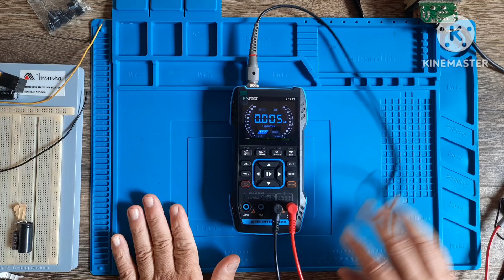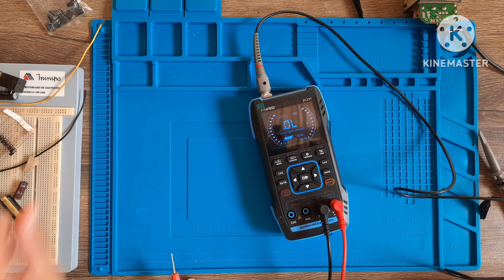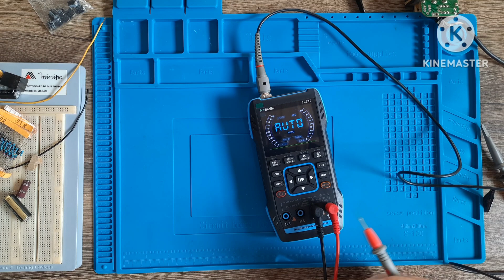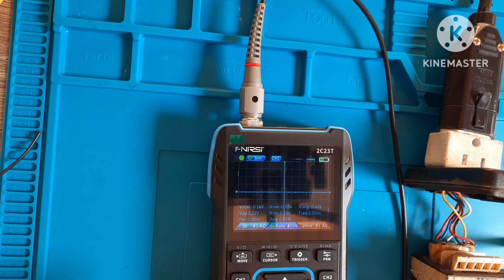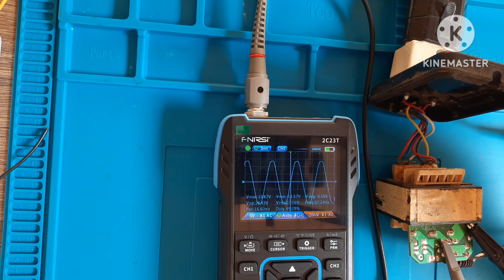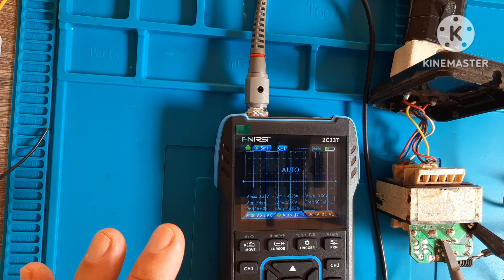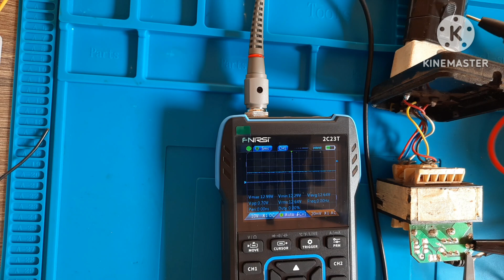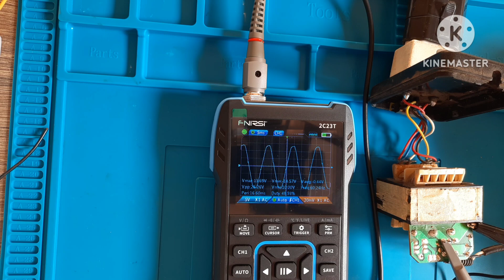ferramenta, 3 em 1 ,multimetro gerador de sinal e osciloscopio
Link do osciloscopio /multimetro